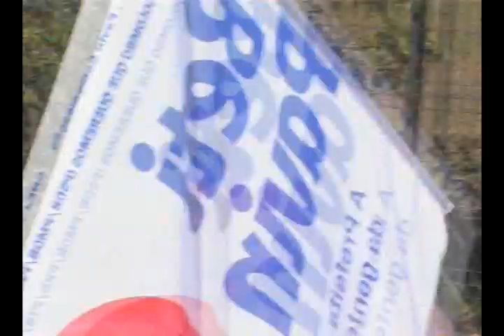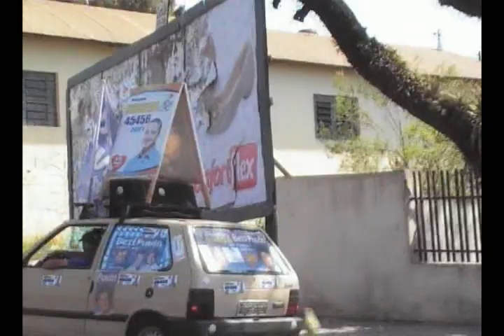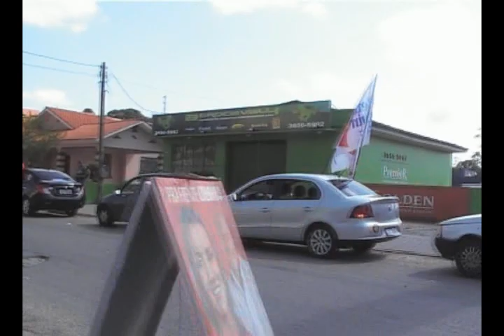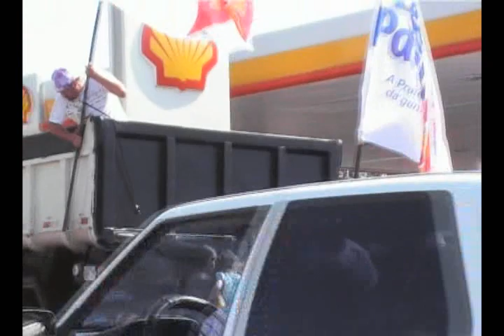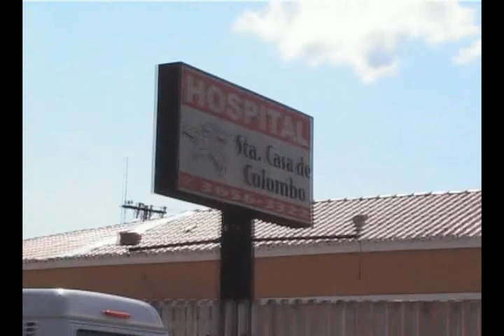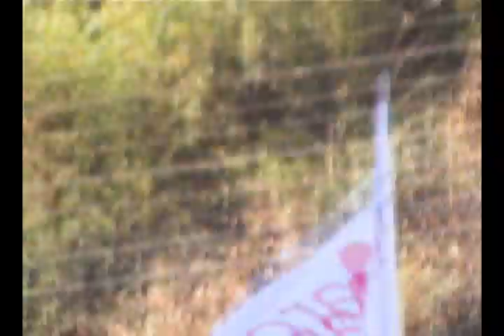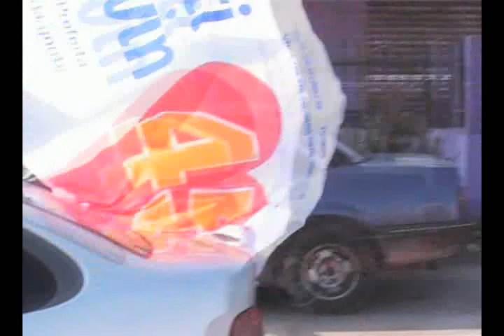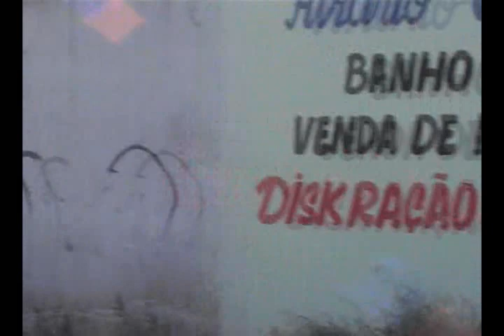BLOG IVAN DE COLOMBO: CARREATA VOLTA BETI!